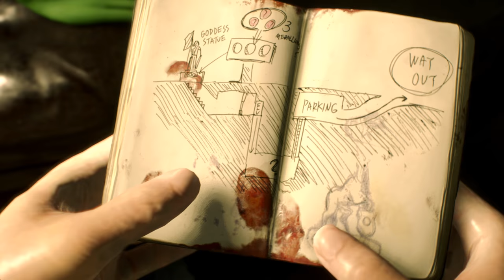Resident Evil 2 Remake Moria Burton mod /Biohazard 2 mod [4K]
Resident Evil 2 Remake Moria Burton mod

Created by  3getu841